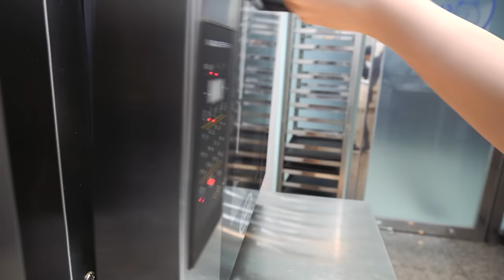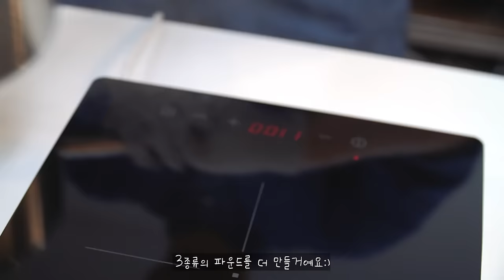대박 신메뉴 나왔어요🥳|여름에 먹기 좋은 초당🌽 타르트와 다양한 파운드🧁 만드는 디저트 카페 브이로그|내복곰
안녕하세요:)
초당 옥수수를 선물받게 되서 옥수수 타르트를 만들어 봤는데
너무 맛있어서 신메뉴로 올렸답니다😘

모두 더위 조심하시고 건강하세요 ㅎㅎ
감사합니다😍

@nebokgom_cafe (카페계정)